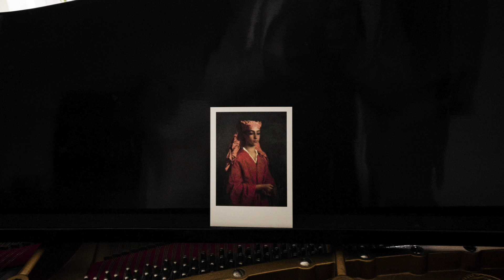MI CONTIGO AMANECIENDO BY Joan Valent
Piano - Electronic
Joan Valent - Piano
Tolo Prats - Electronics